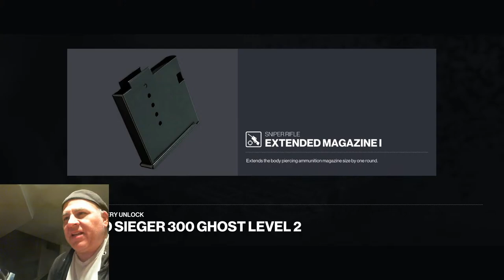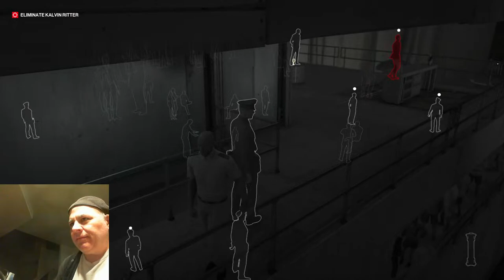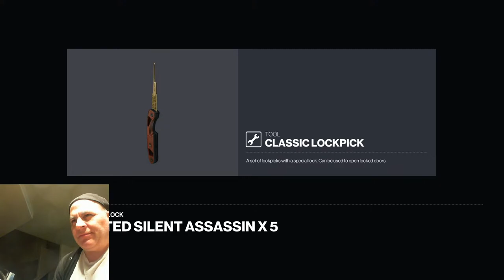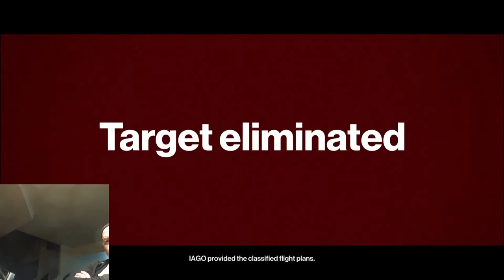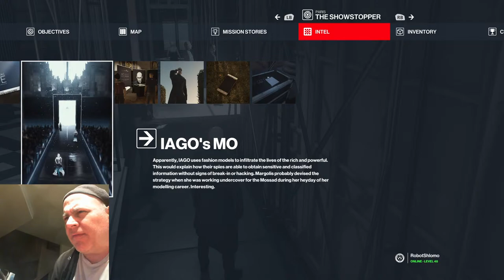Friday Night Hitman!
Getting my Hitman 3 on! or is it Hit-person? Hit they them?